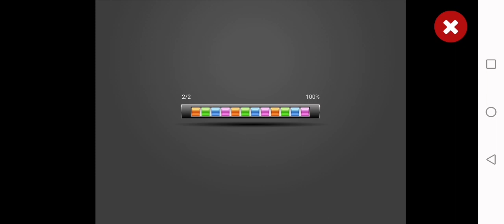Alt Online Casino Golden Champion